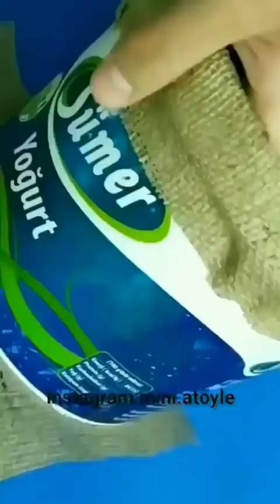diy DIY home decor PART50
diy DIY home decor PART50 DIY diyproject diycraft diyprojects diyhomedecor craft crafts crafty Recycling decor decoration By: @mini.atolye